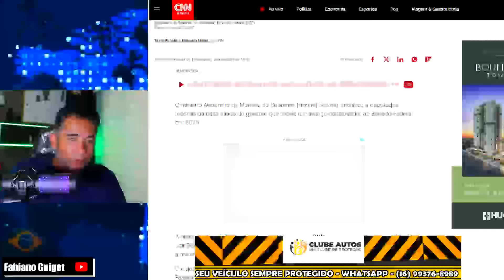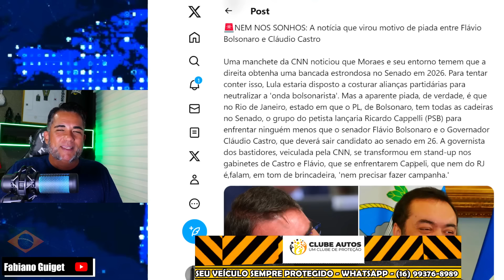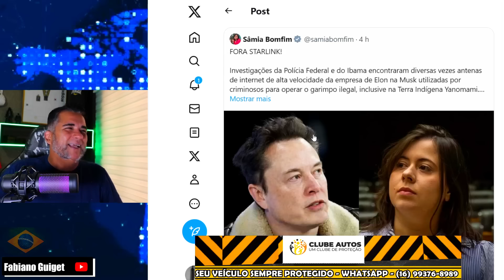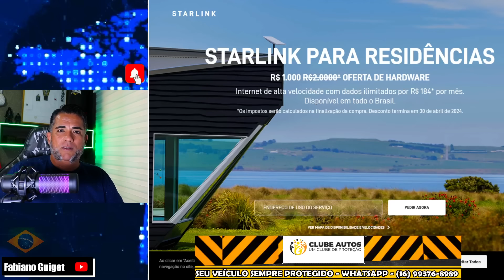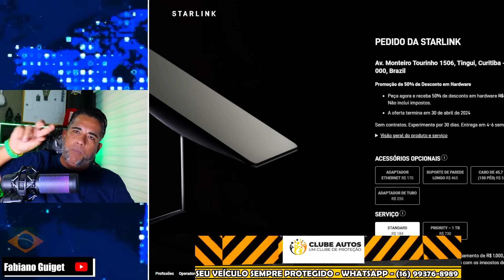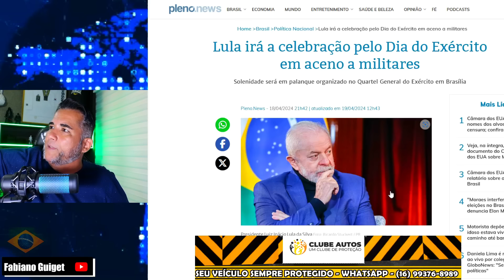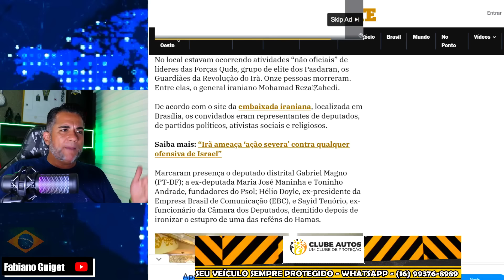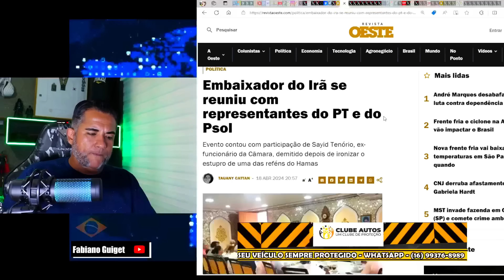URGENTE ELON MUSK DOBRA APOSTA! NOVA MANOBRA DO BILIONÁRIO DEIXOU INÁCIO DESNORTEADO FICOU SEM SAÍDA